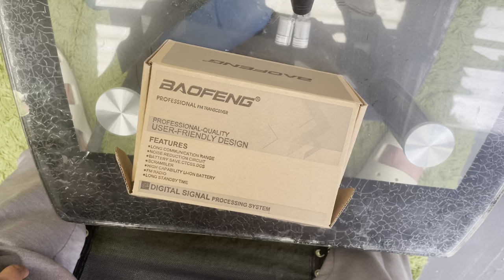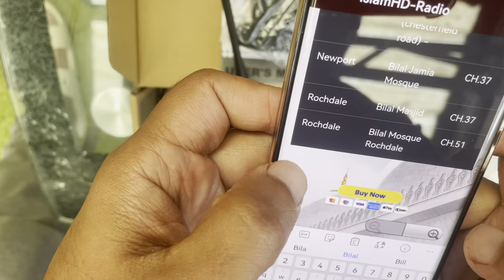IslamHD Azan Radio for all UK Mosques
Ebay link to buy